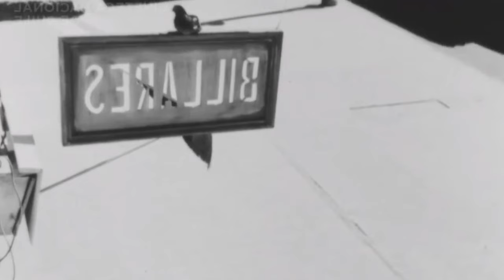BAR - Largo Viaje (1967) De Patricio Kaulen - Análisis cinematográfico (RESUBIDO)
Video bajado por la Cineteca Nacional, RESUBIDO.